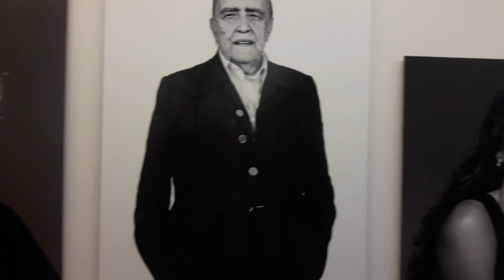Museu da fotografia de fortaleza